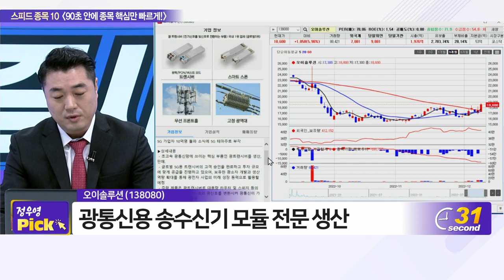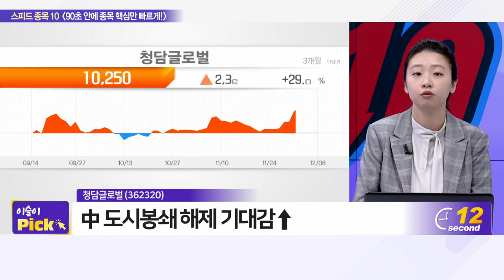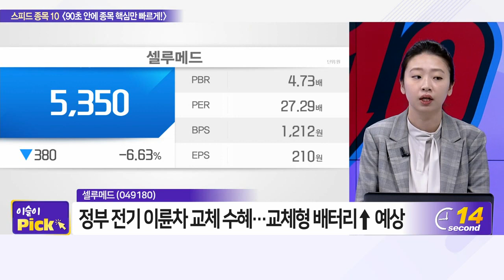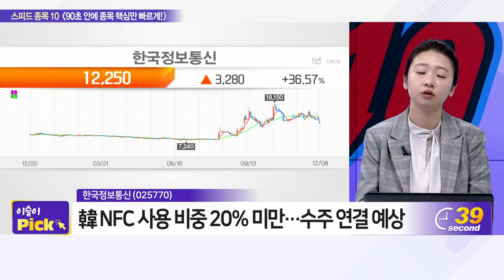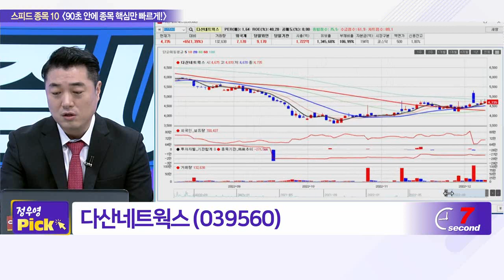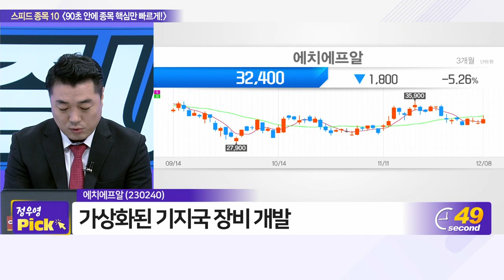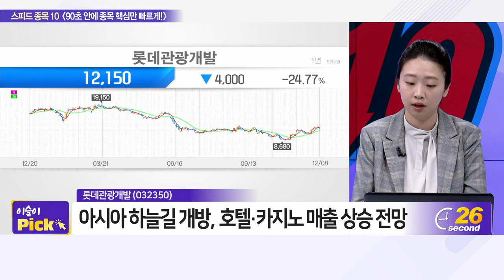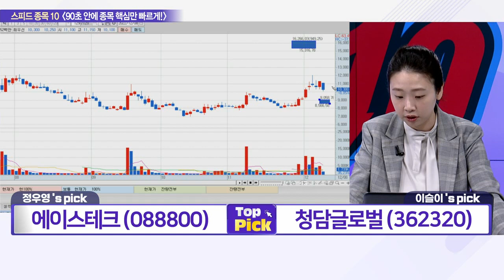오이솔루션, 청담글로벌, 에이스테크, 셀루메드, 케이엠더블유, 한국정보통신, 다산네트웍스, 제로투세븐, 에치에프알, 롯데관광개발_스피드 종목 10 (20221208)